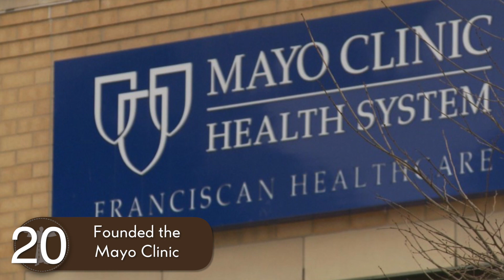22 Ways Franciscans Changed the World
In 800 years, Franciscans haven't just contributed to the Church, they've changed the world. Here are 22 of our most significant accomplishments.